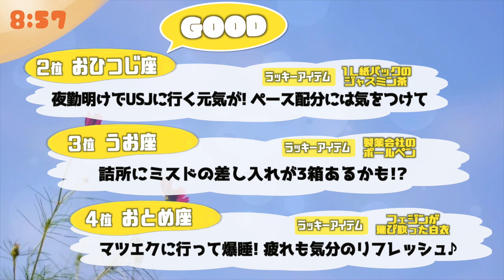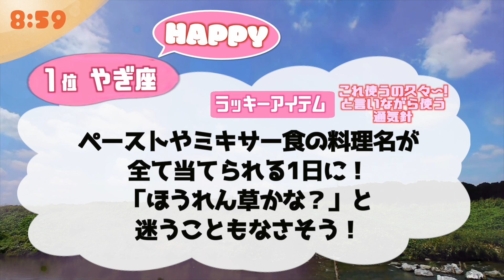【占い】看護師のみなさまの今日の運勢♡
2023年5月14日によしもと漫才劇場にて開催した
天才ピアニストの医療ネタ単独ライブ
『入り明け休み〜夜勤デビューのその前に〜』で流した幕間VTR！

医療従事者の皆様の今日の運勢を
エンジェルムーン皐月先生がぴったり的中させます！！！

天才ピアニスト 天才ピアニスト